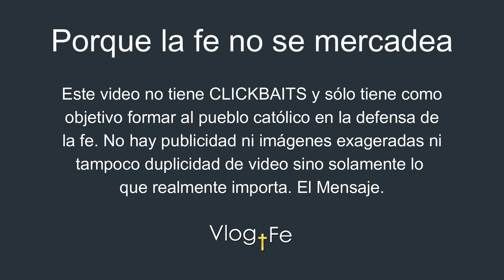Padre Luis Toro - ¡Simple! Dios no prohíbe la imágenes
A lo largo de una detallada catequésis el Padre Toro explica y no deja dudas de que Dios no prohíbe las imágenes sino los ídolos